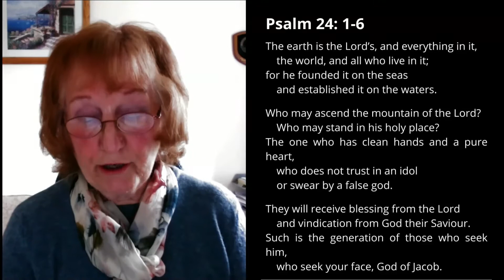Wooler URC - 16 May 2021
"Pure in heart - that doesn't sound like me!" The sixth beatitude is a challenging one, that's for sure. But as Fliss delves into the meaning behind this beautiful teaching of Jesus, we're reminded that it is God's desire for us to draw closer to him in our discipleship.
Welcome to worship from Wooler.